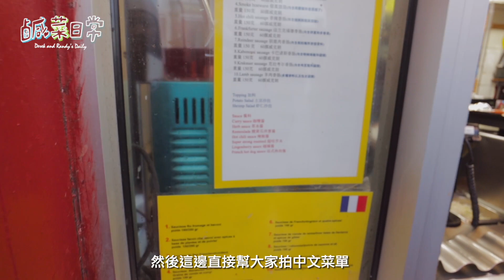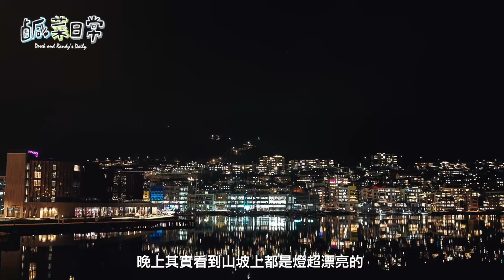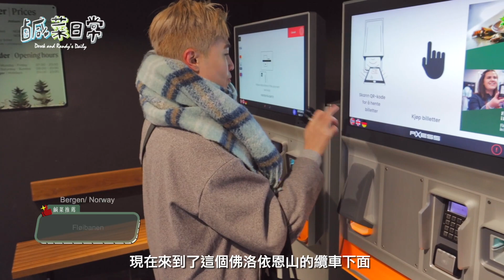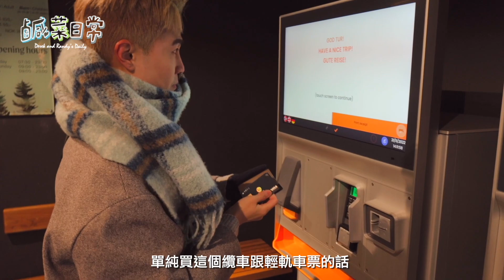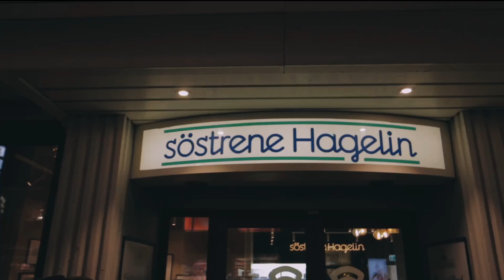鹹菜日常 EP.88｜探索挪威小鎮卑爾根，北歐物價真的有拿摸貴？體驗高山纜車絕美全景大公開！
真是久等了各位菜農朋友！2023年繼續讓鹹菜日常帶著大家去旅行吧，這次我們直接飛越半個地球來到北歐，而這次北歐之旅究竟會發生什麼有趣好玩的事，以及看見什麼樣的美麗風景？讓我們繼續看下去吧！

拍攝設備：Canon EOS M6 MarkII、iPhone 14 Pro Max、Insta 360 One X2
輔助設備：DJI MIC
剪輯軟體：Final Cut Pro X
封面手繪設計：Randy Tsai 老菜